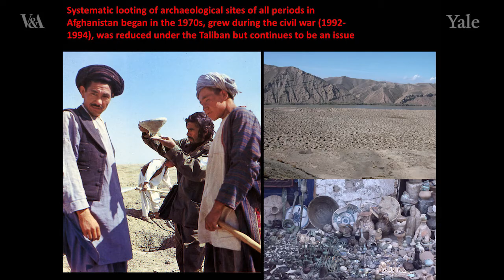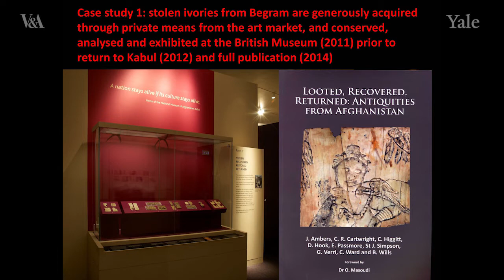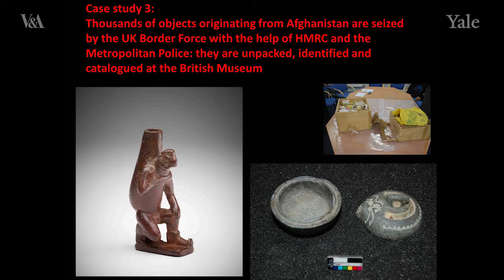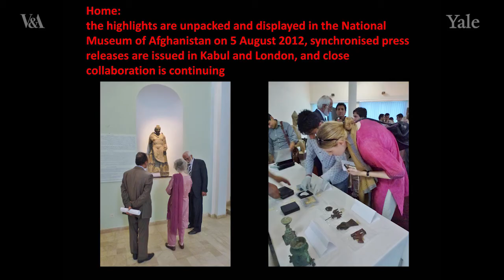Lessons from the Past: Afghanistan, St John Simpson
Presentation entitled ‘Looted, researched, returned: positive lessons from working with the National Museum of Afghanistan’ given by St John Simpson, Curator in the Department of the Middle East at the British Museum during the first session, ‘Lessons from the Past’ of the Culture in Crisis conference.